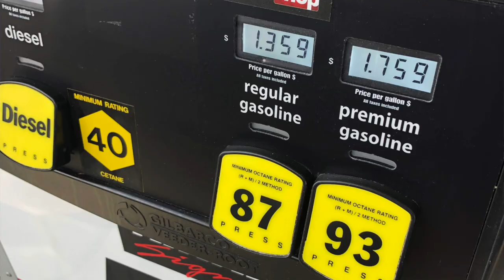Asking Costco Shoppers What They Do For a Living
Today we're at Costco Wholesale asking people what they do for a living, how much money they make, and what credit cards they like to use.  Talked to a lot of interesting folks in this one!

00:00 Intro
00:46 Andrea
01:59 Renee
03:33 Robert
04:59 Kevin
06:49 Aditya
09:33 Siyoung
11:57 Alex
16:21 Outro